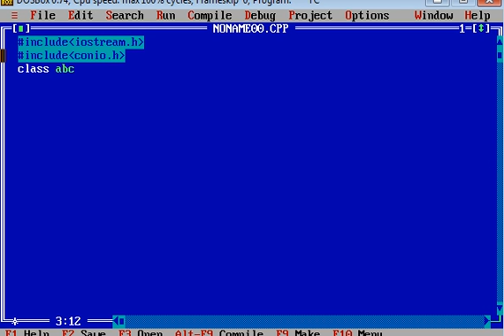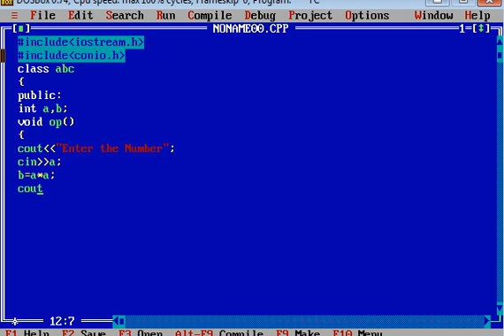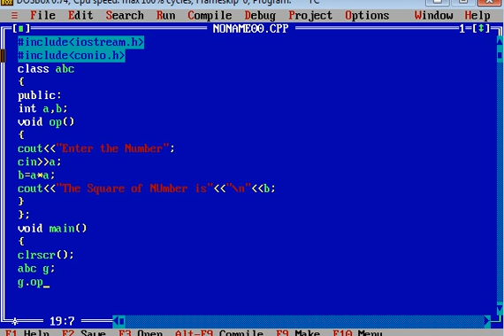C++ Program to Print Square of Number using Classes